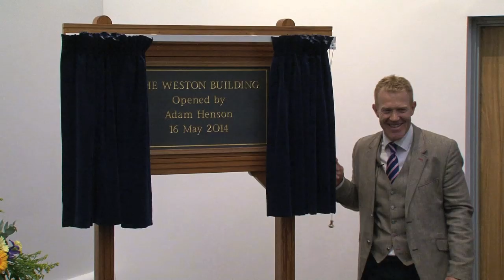Adam Henson opens the Weston Building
An impressive new teaching building on the Harper Adams University campus was today officially opened by television presenter and rare breeds farmer, Adam Henson.

Supported by a generous donation from the Garfield Weston Foundation, the Weston Building is a vital facility to support student learning, and has made a significant difference to the teaching resources available at Harper Adams

Conducting the opening, Mr Henson said: "I feel hugely honoured to be able to carry this out. I am a massive fan of Harper Adams University. People ask me where they should go if they want to get into the agricultural supply chain and number one on my list is Harper Adams.

"I have visited here a few times and seen the amazing inroads that this university has made in educating people to go out into the agricultural food supply chain, which is a terribly exciting industry to be in.

"It is wonderful that the Garfield Weston Foundation has helped to support this building and, my word, if I was shown around this university as a prospective student, and walked into a room like this, I know I would work very, very hard to try to achieve the A-levels to get in!

"What an amazing place to be and an amazing place to visit. The students who are here are very fortunate," added Mr Henson, who then gave the first official presentation in the new 260-seater lecture theatre, now the biggest on campus, speaking about his farming and television career.

Located at the heart of the campus, the Weston Building provides not only the state-of-the-art lecture theatre but also IT classrooms, open access computers and a range of seminar rooms. The building, which has high sustainability credentials, also boasts a large atrium, a social space in which a reception was hosted after the official opening.

Philippa Charles, Director of the Garfield Weston Foundation, said: "The Foundation is delighted to support this new teaching and learning facility at Harper Adams. The Trustees were particularly impressed by the work that the university undertakes in promoting agriculture and related land-based industry as an enjoyable and interesting career."

Harper Adams Vice-Chancellor, Dr David Llewellyn, said: "We are indebted to the Weston Garfield Foundation. Your support has transformed the facilities that we have for our teaching, will help the next generation get the best out of their time here and will encourage those thinking about pursuing a career in our sector to choose Harper Adams for their university education."

The Weston Building, like the neighbouring Postgraduate and Professional Development Centre and the Regional Food Academy, has been designed to mimic the shape of the farm accommodation previously occupying the same site. It retains the three roof curves of the former cattle sheds and dairy, yet sports a striking modern twist in the form of a gold-panelled wall, which follows the incline of the staged lecture theatre seating.